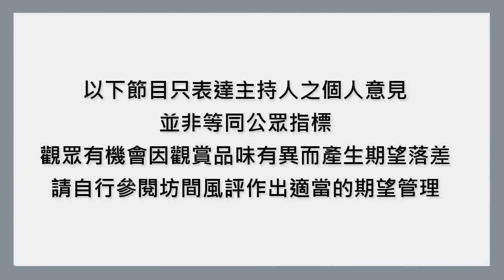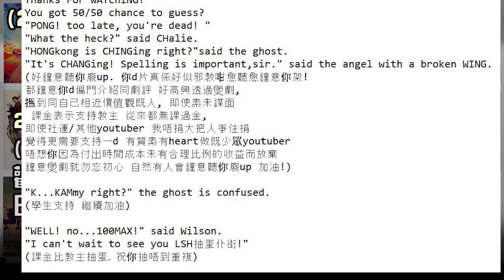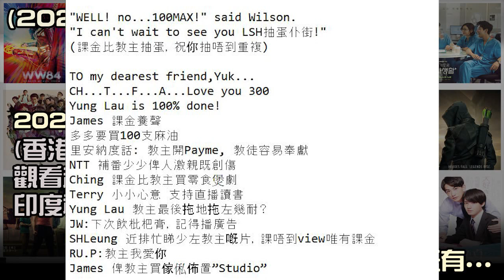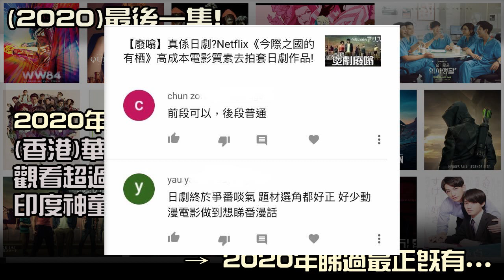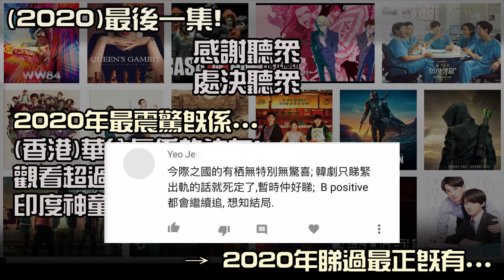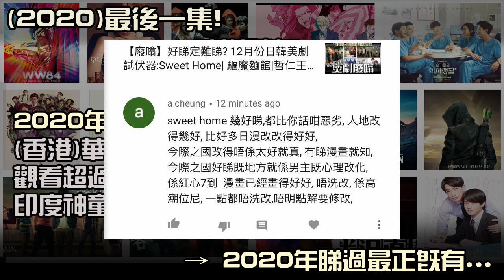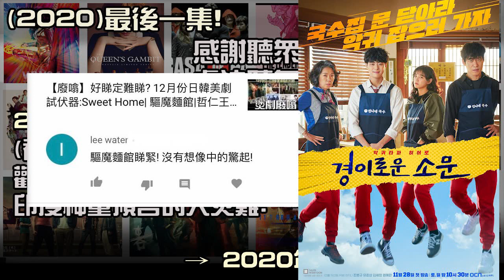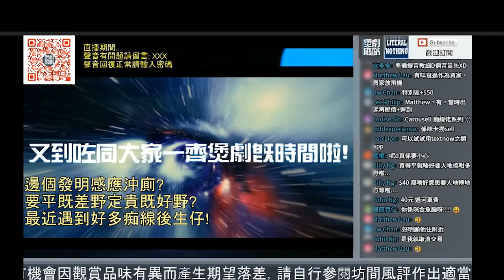【廢噏】(頹聲)最後一集!唔好再煲劇啦!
Payme: payme.hsbc/LiteralNothing
* 本片不設中文字幕, 不便之處, 敬請見諒。
各節重點：
0:00 感謝聽眾
3:47 處決聽眾
9:26 (香港)華納真係執柒咗!
13:06 睇電視超過3個鐘會...
14:28 影片網站的安全隱憂
18:11 今年睇過最正既有(美劇)
21:29 今年睇過最正既有(韓劇)
26:50 今年睇過最正既有(日劇)
30:53 同場加映